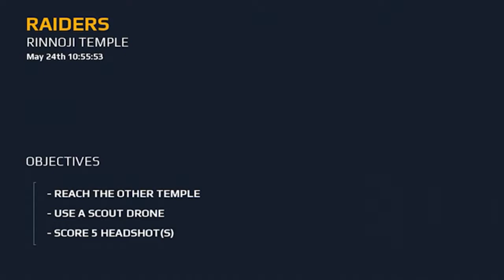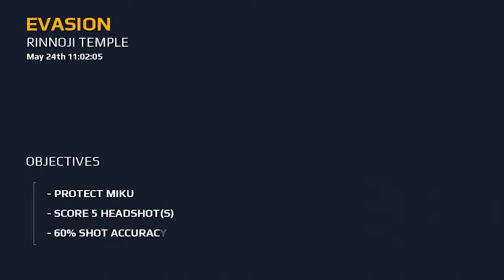MODERN COMBAT 5 iOS HINDI gameplay -part 2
MULTIPLAYER:-
  Single and Multiplayer

MORE:-
  Level Up
4 Customisable

CUSTOMISABLE CONTROLS
  Customisable Controls So You Can Play The Game Just The Way You Want

Graphics:- Better Performance
Auto Fire:- On”
Auto Sprint:- On”

Thanks

Live :- Sahiwal, Pakistan,
Home :- Chichawtni, Gaziabad

Peace